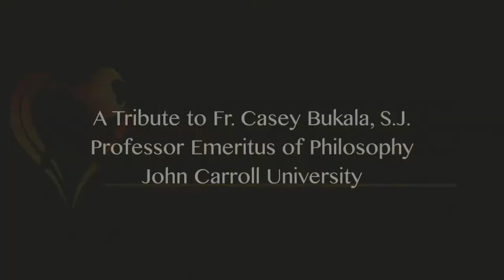Ignatian Spirituality Award Honoree, Fr. Casey Bukala, SJ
May 11, 2018. Fr. Casey Bukala, SJ, retired faculty, John Carroll University, was honored with the Ignatian Spirituality Award at the Jesuit Retreat House annual fundraising event, Hearts on Fire.